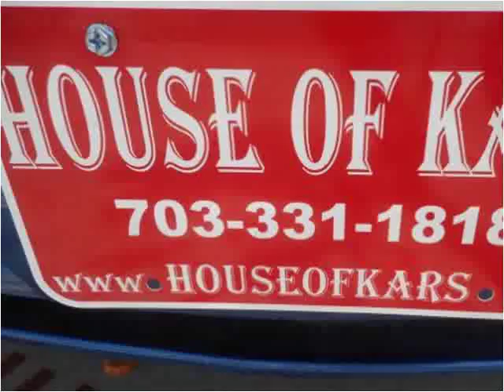2004 Hyundai Elantra Used Cars Manassas VA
This 2004 Hyundai Elantra is available from House Of Kars.